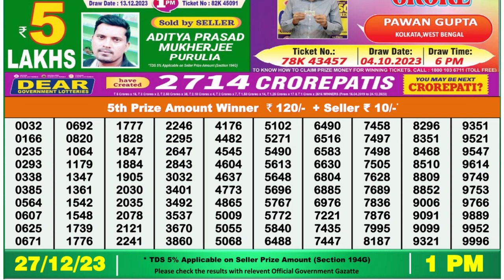Dear Lottery Sambad 1pm today 27.12.23 Nagaland State Lottery Result